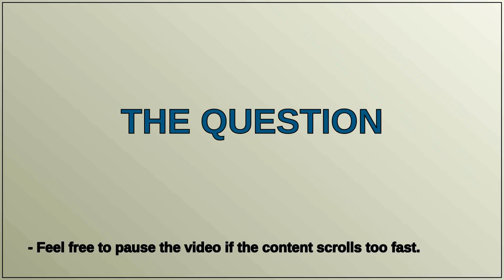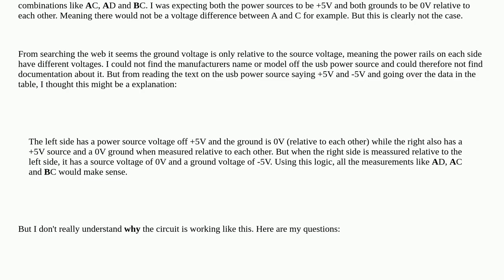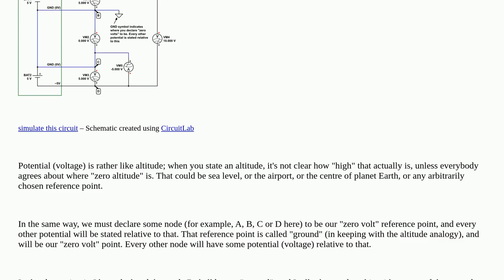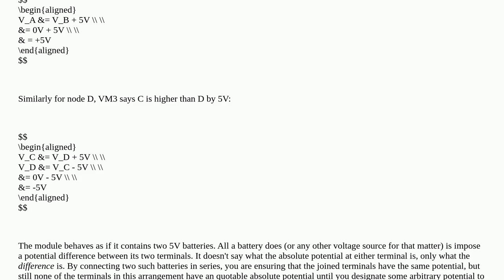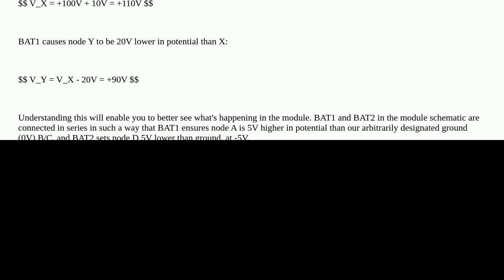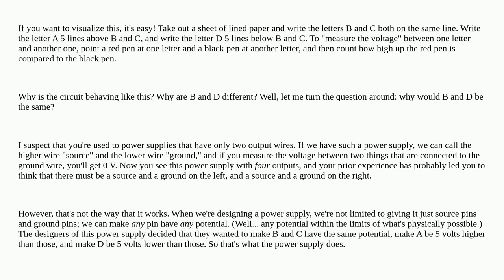Electronics: Why is there a voltage difference between these two grounds?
Why is there a voltage difference between these two grounds?

A special thanks goes out to the community

  ground voltage